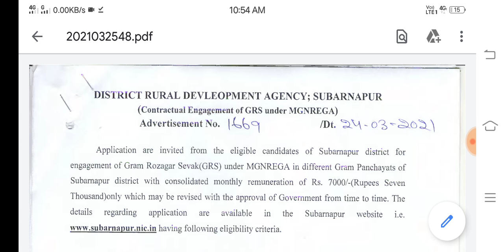Job in Subarnapur district // Job Update// Job Odisha// +2 Pass